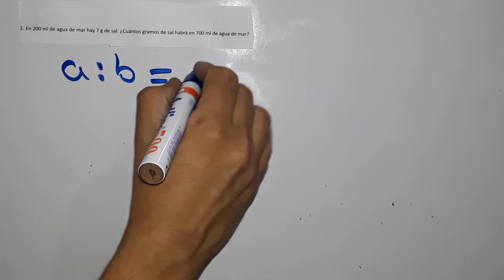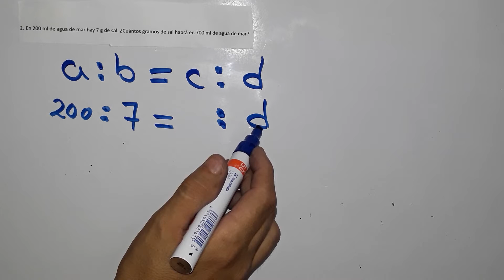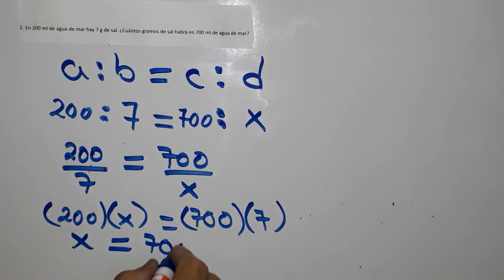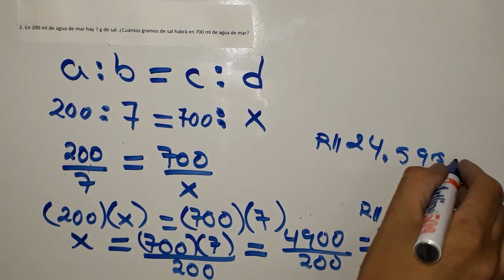1.11 reparto proporcional libro de cuadernillo recuerda numeral 2